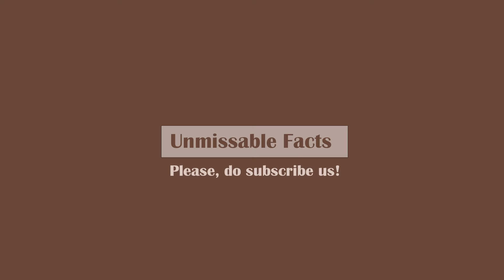Oppo Reno price in India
Here is video on Oppo Reno price in India as updated on June 2019 along with specifications. Oppo Reno is a new smartphone recently launched by the company with price tag of Rs 32,990 in India. For that price you will get 8GB of RAM and 128GB of internal storage capacity. Reno comes with dual camera and regular features such as finger-print senor, face recognition.